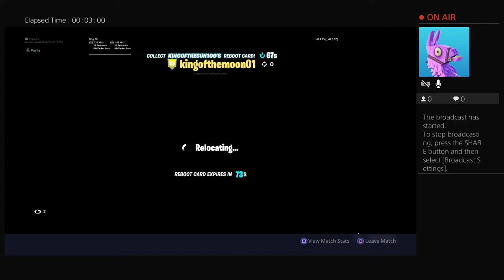I'm a fish...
I game and commentate!
_/😄\_Pls sub,  I need it
Pls   }                                      👇🏻
Pls  |                                [sub button]